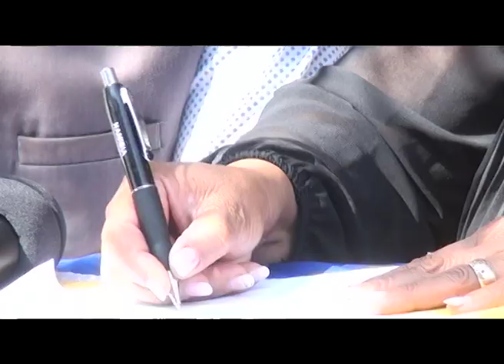RDP teams up with Christian party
The Christian Democratic Voice (CDV), a political party based in Usakos, with over 8000 followers has joined forces with the Rally for Democracy and Progress. The Popular Democratic Movement (PDM) and the Landless Peoples Movement (LPM) have in the past tried to secure the services of the Christian party but lost out due to poor proposals.